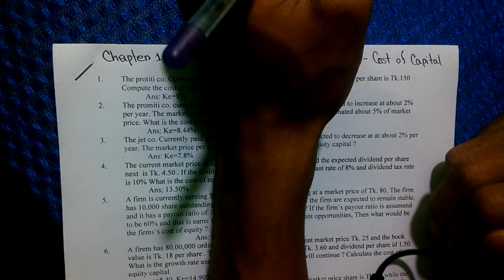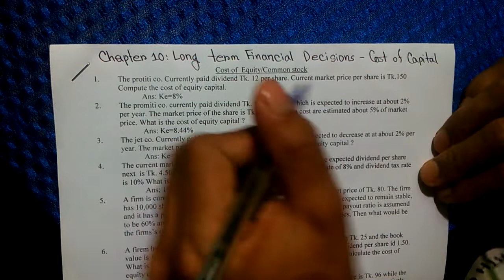Principles of Finance Chapter 10 Class 1 Long Term Financial Decisions